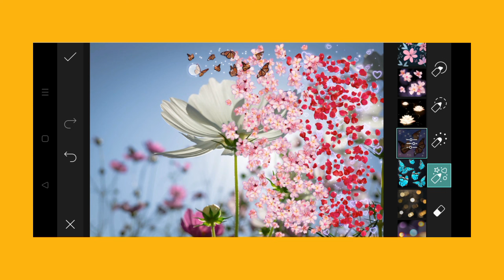Trending HDR video | A Screen Of Pure Pink sdc editing cc | Background | Bp Backdrop A380F K #100